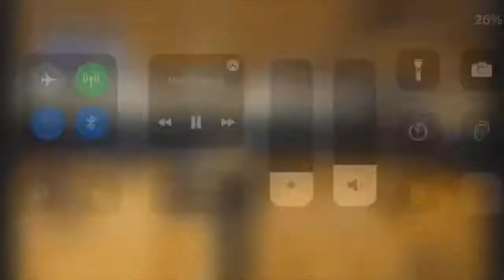Alex Kimak East Meadow High School Class of 2022 Volleyball Highlights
Check out alex kimaks volleyball highlights!